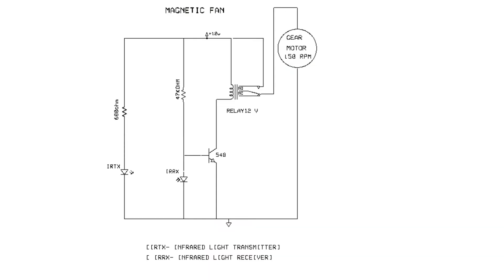WORLD's LOWEST ENERGY Consuming Fan | दूनियका सबसे कम एनर्जी पर चलणे वाला पंखा | World Record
In this video we have shown world's LOWEST ENERGY Consuming Fan
and Its Working

इस व्हिडियो मे हमने दुनियका सबसे काम एनर्जी पर चालणे वाला पंखा दिखाया है ओर वो केसे चालता है वो भी दीखाया है।

in this video we used a Fan, Two Power Magnet, Gear motor, a 12 Volt Battery, A Circuit, Plastic Pipes and Plastic Pieces, Optical Senser.